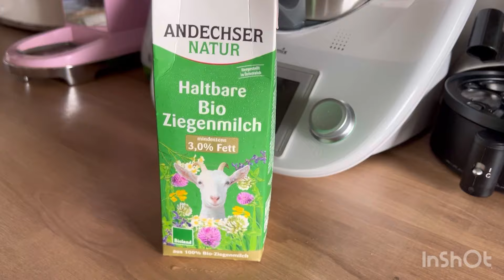Утречка доброе 🌞🌚А может добрый вечер 🌆 Вот такой кусочек купили Самый дешовый 😆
Теперь мы спокойны 🤨За наш пол 👍Вот так мы проводим время в своих яслях 🐶🐶🐶🐶🐶🐶🤩